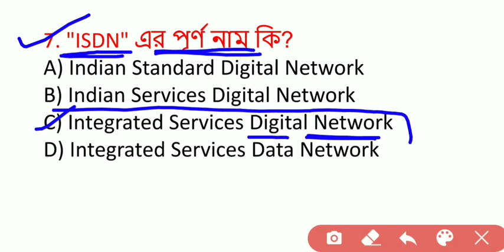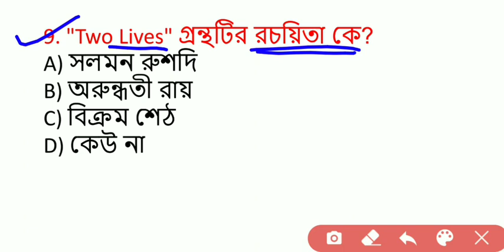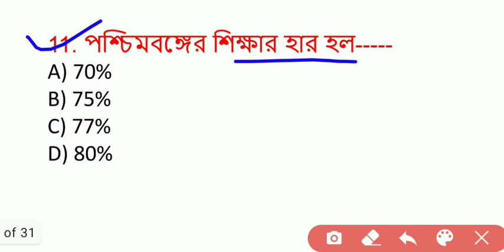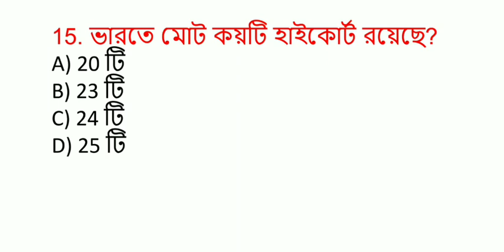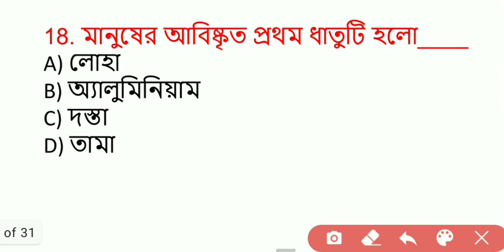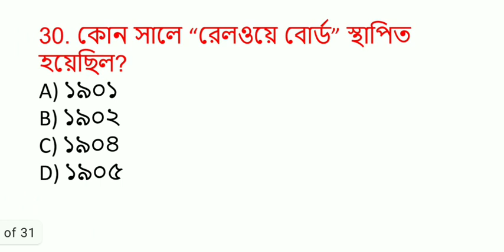Wbp Excise Mains Exam GK Practice Set 16 | gk practice test | gk online | Knowledge Point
gk practice test
free online general knowledge test
gk online
gk online test 2020
Online gk class
Gk online classes
Online gk test
Online gk test with answers
Gk online
All competitive exam
Gk competitive online
Static gk topics for ssc
Exam gk
Online gk test with results
Online gk test with hindi
Online gk test tamil
Online General Knowledge Quiz
Online General Knowledge Quiz with answers
Online General Knowledge
Online General Knowledge Quiz with Prizes
Online General Knowledge test with certificates
Online General Knowledge Quizzes
Online General Knowledge test
Online General Knowledge tests
Quiz online general Knowledge
General awareness
GK questions on india
Static gk pdf 2020
Static gk for bank
Static GK Quiz
Static GK Book PDF
Static GK in Hindi
GK pdf
Gk in pdf
GK Quiz Online
Play GK Quiz Online
GK Online
GK Online Test
GK Online quizzes
GK Online Quiz
Quiz GK Online
General Knowledge
General Knowledge questions
Gk india
India gk
Bangla General Knowledge
Bangla General Knowledge Book
gk for exams
qiz in gk
quiz on gk
online question answer
general knowledge online test
quiz competition online free
onlinequiz
gk exam
gk practice set
gk tests
gk knowledge 2020
gk online

Wbp Excise Mains Exam GK Practice Set
Wbp Abgari Gk Mains
wbp abgari mains gk practice set
wbp excise mains gk practice set
abgari mains gk class in bengali
excise mains gk class in bengali
excise mains gk practice set
abgari mains gk practice set
GK practice set for wbp abgari mains
GK practice set for wbp excise mains
gk class for abgari mains
gk class for excise mains
abgari mains gk class
excise mains gk class
general knowledge questions and answers in bengali language pdf
West Bengal police mock test in bengali
Static gk in bengali
wbp excise constable previous year question paper
wbp excise constable practice set
West Bengal excise constable main exam book
WB Excise constable gk practice set in bengali
West Bengal excise constable exam
West Bengal Abgari Police Main Exam
West Bengal excise constable gk syllabus
West Bengal Abgari Police model question
Important gk question for 2020 abgari main exam
Abgari Police Main general knowledge paper
Practice set for excise constable 2020
West Bengal Abgari model gk question pdf download
General knowledge syllabus for abgari constable
Gk mock test for abgari constable

bengali gk for railway ntpc
Abgari Main porikkha kobe hobe
Abgari porikkha gk question set
Excise constable syllabus
SSC, PSC, WBCS, WBP, NTPC, ICDS, Group D, Railway, CGL, MTS, CHSL,
Knowledgepoint
Abgari porikkhay ki dhoroner gk questions hobe
Previous year general knowledge question of West Bengal excise constable abgari exam
general knowledge quiz in bengali pdf
1000 gk in bengali pdf
Bengali gk for competitive exams
West Bengal gk pdf download
MCQ in bengali
wbcs gk in bengali
daily gk Bengali pdf
physical science gk in bengali
shortcut Tricks preparation | West Bengal excise constable previous year maths Question
Easy tricks maths in bengali
abgari porikkha mains er jono maths preparation
abgari police result 2020
knowledge point
wbp exam question paper 2018 answer
wbp constable main exam preparation
wbp SI main exam question paper